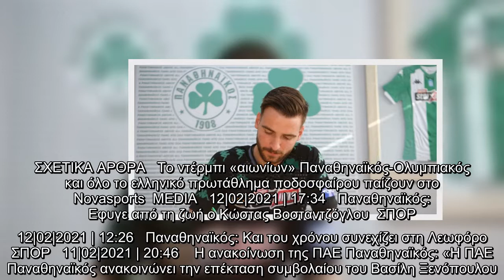Παναθηναϊκός: «Εδεσε» τον νεαρό Ξενόπουλο μέχρι το 2023